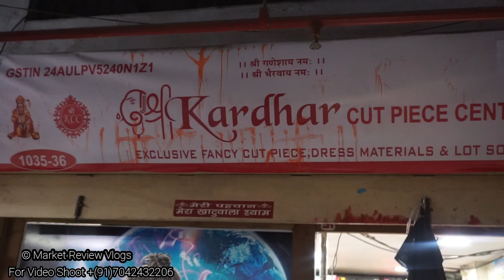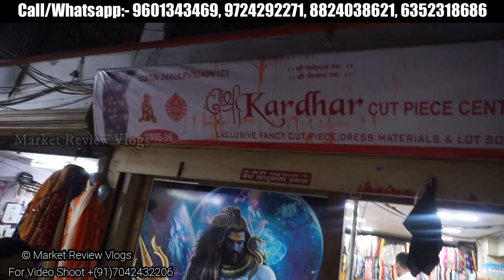Cut Piece ख़रीदे किलो के भाव ₹5 !Cut piece Wholesaler Surat,Surat Cut piece Market !Reyon ,Cotton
Video Title:-Cut Piece ख़रीदे किलो के भाव ₹5 !Cut piece Wholesaler Surat,Surat Cut piece Market !Reyon ,Cotton
Shop Name-Shri Karadhar Cutpiece
Address-shop number 1019-20 jay Laxmi Market ,Moti Begum Wadi ,surat
phone number-
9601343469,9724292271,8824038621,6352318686